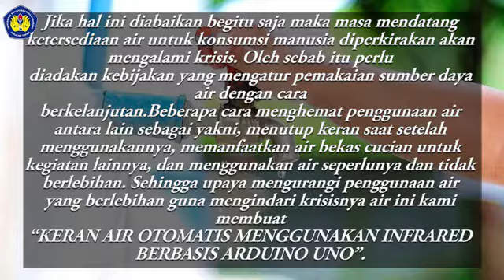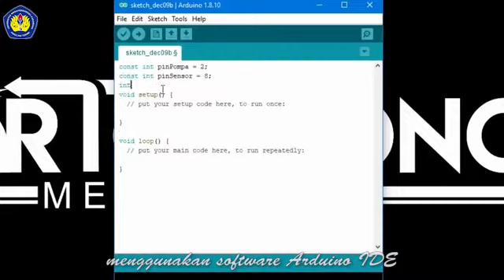keran air otomatis mengunakan infrared berbasis Arduino UNO Intan Putri Gemilang